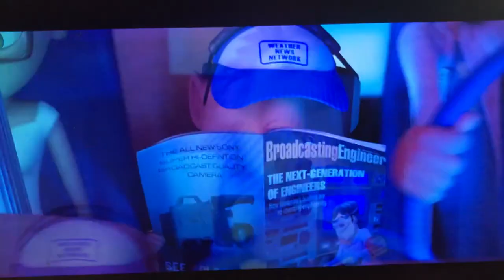Cloudy with a Chance of Meatballs - The Giant Meatball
Flint Lockwood flirts with Sam Sparks before they go in the flying car to check out the FLDSMDFR which is now inside the Giant Meatball